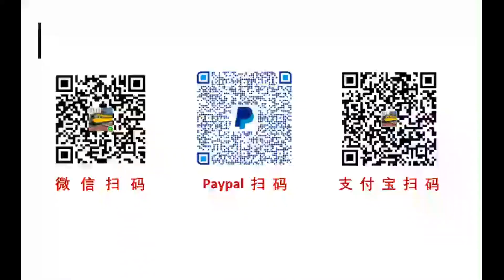日常生活看似简单，但也的确需要用心，否则就可能弄得一团糟，2021美国加州旧金山